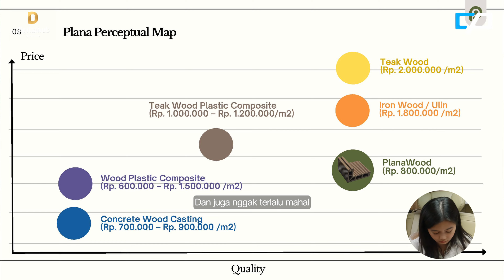Plana: Daur Ulang Plastik untuk Masa Depan!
Welcome to Car Pitch by Digital Hub Sinar Mas Land!

Sebuah program inisiasi dari Digital Hub Sinar Mas Land untuk mendukung para pendiri startup pre-seed atau pemilik bisnis, untuk berkesempatan mendapatkan pendanaan dari beberapa VC ternama di Indonesia.

Di episode X, akan ada Nisrina Firyal sebagai Investment Associate of Vertex Ventures yang akan bertemu dengan Kenny Oktavian sebagai Co-Founder and COO of Plana. Plana (Plastic for Nature) adalah sebuah perusahaan yang berfokus pada daur ulang sampah plastik, dengan produk olahan wood and brick untuk material terbarukan. Apakah Plana bisa memikat hati dan mendapatkan pendanaan dari Vertex Ventures?

Yuk kita jelajahi pengalaman baru dalam pitching lewat Car Pitch Program ini!
Find out more on other Social Media platforms

Credits:
Production by Teman Startup